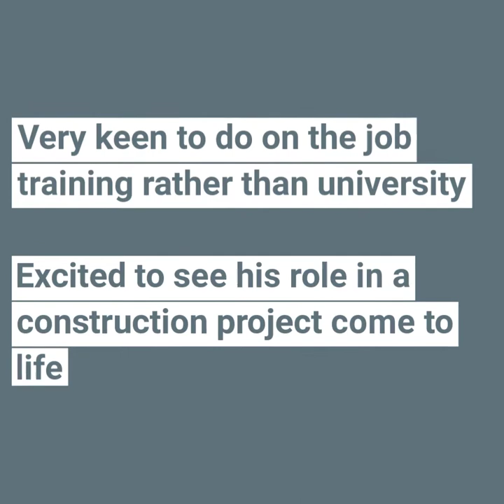Candidate Interview - Tom Halliday